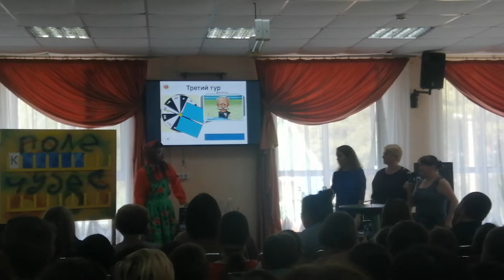Толпар, Бирск, Май 2021